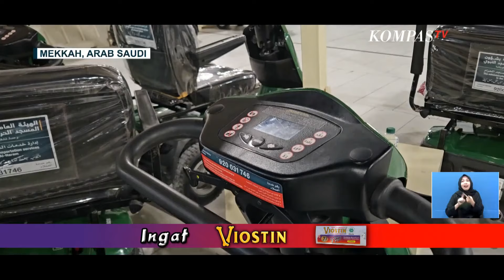Puncak Haji Semakin Dekat, Jemaah Diimbau Tak Keluar dari Kota Mekkah!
Sarung dengan motif bertemakan Palestina ini merupakan wujud dukungan kepada rakyat Palestina agar segera mendapatkan kebebasan dan kehidupan yang lebih baik.

Sarung edisi Palestina adalah bagian dari program CSR perusahaan dimana profit dari penjualan sarung edisi palestina sepenuhnya akan diberikan untuk membantu perjuangan warga Palestina menuju kebebasan.

KOMPAS.TV - Jelang puncak Haji, pemeriksaan dan pengamanan di akses masuk Kota Mekkah diperketat.

Jemaah yang sudah tiba di Mekkah, diimbau untuk tidak keluar Kota Mekkah sebelum Armuzna.

Aparat Keamaan Arab Saudi mulai disiagakan di sepanjang jalan menuju Masjidil Haram dan lokasi puncak Haji; yakni Arafah, Muzdalifah, dan Mina.

Selain di dalam Kota Mekkah, penjagaan juga dilakukan di sepanjang jalan dari Jeddah ke Mekkah, dan Madinah ke Mekkah.

Warga negara asing (WNA) yang tidak membawa Visa Haji dilarang masuk Kota Mekkah.

Bahkan, Mukimin yang tidak memiliki izin melintas (Murur) juga tidak bisa melintas di Kota Mekkah.

Baca Juga Cuaca Panas di Mekkah, Kesehatan Jemaah Haji Lansia Terus Dipantau! di